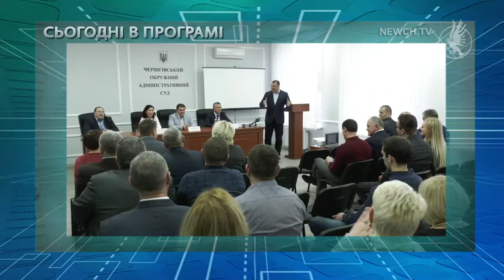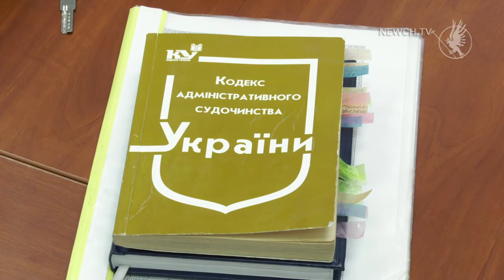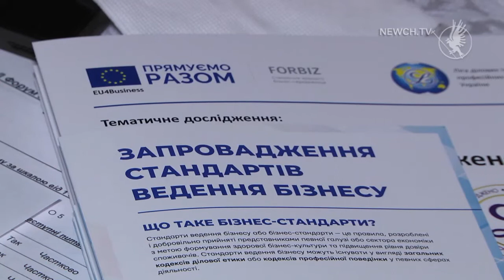Факт-новини: випуск за 29.11.2019| Телеканал Новий Чернігів